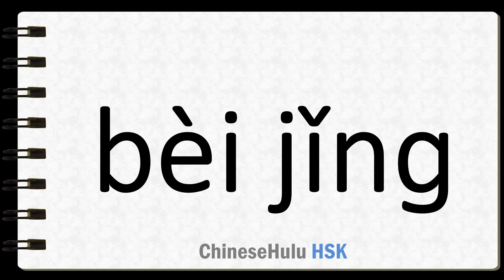How to Say background in HSK Chinese 2